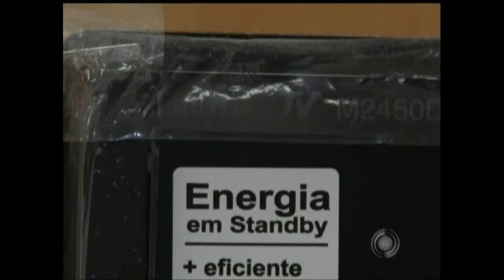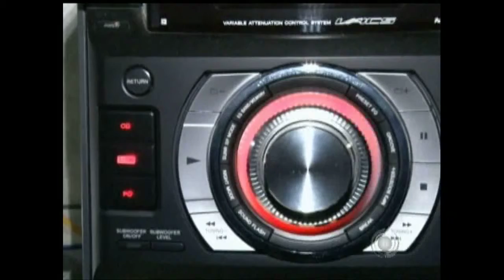Jornal da Amazônia | Energia Economia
Dicas ajudam a economizar energia elétrica